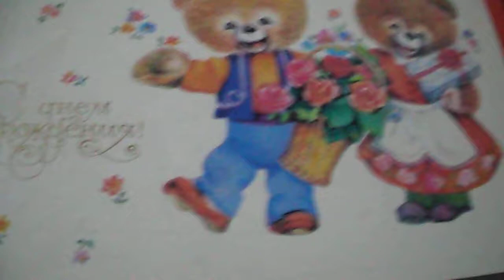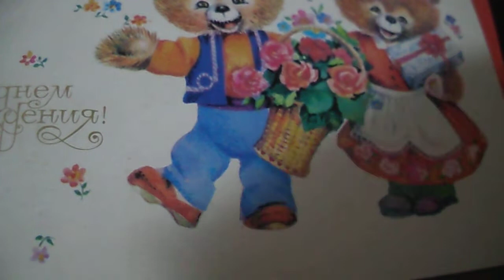Цирк, цирк, цирк- это сказочный сверкающий шатер(Любите цирк!(наброски)